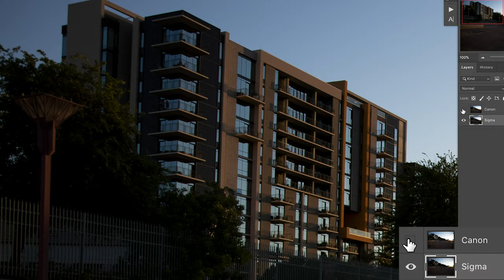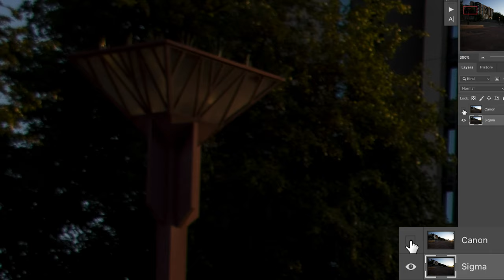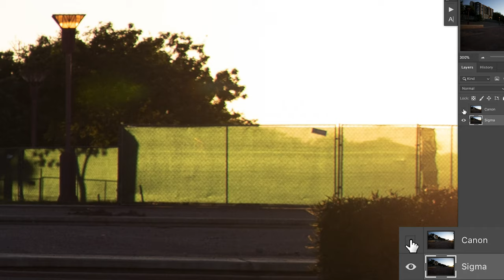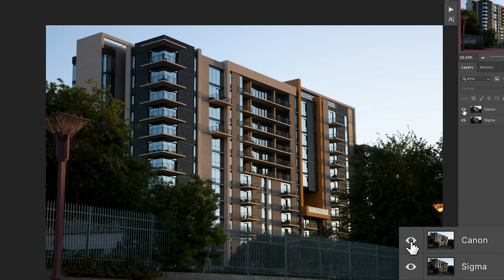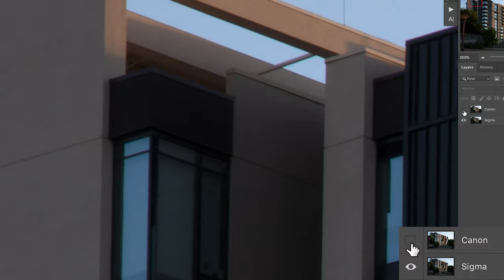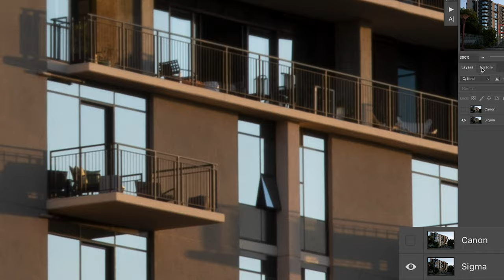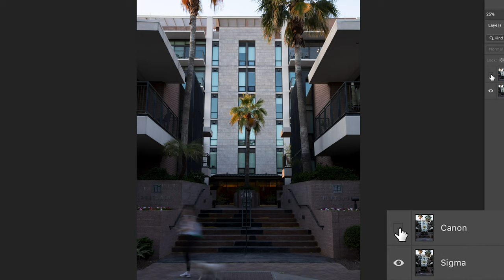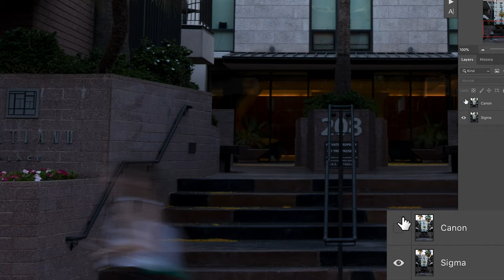Image Stabilization for Video // Canon or Sigma 24-70mm f/2.8?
The Canon 24-70 f/2.8L, my favorite all time lens. It's so versatile with a decent focal range. But the one thing it's missing is an image stabilizer. But wait! The Sigma 24-70 f/2.8 has an Optical Stabilizer! Can it dethrone my Canon lens as my all time favorite by providing extra image stabilization for video? Today I take a look and compare the two lenses to see what I think.

Canon 24-70
Sigma 24-70

0:00 Intro Film
1:47 Intro
5:03 Photo Comparison
14:51 Video Comparison
17:39 Outro

In Person - Maybe the Wren House or The Wandering Tortoise

Gear used:
Big Bendy Tripod
EF Lens adaptor
Super Expensive Lens
Another Expensive Lens
Super Amazing Cheap(ish) Lens
ND Filter